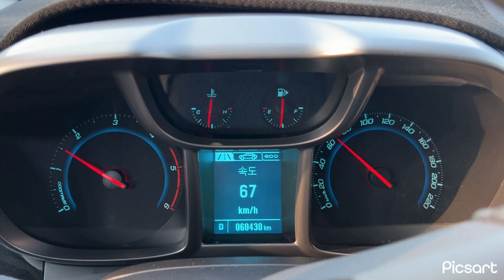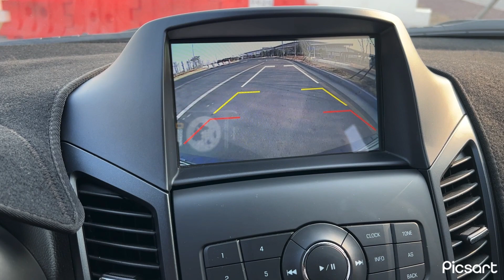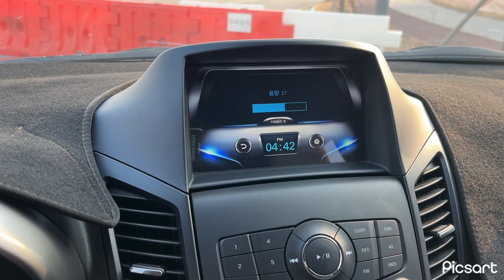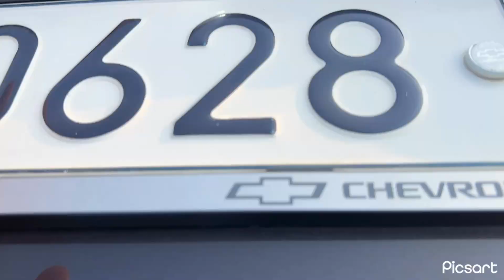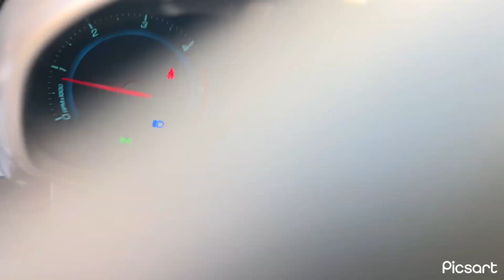BROWN JR JRFUERZA Chevrolet Orlando #2016 1598cc 134hp 10AurBag GPS RearCam 7seat TV